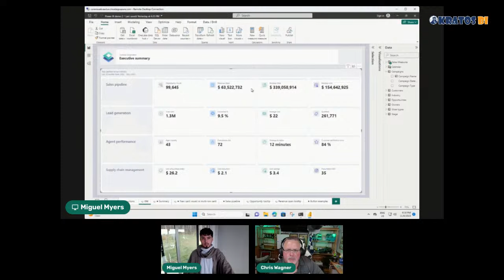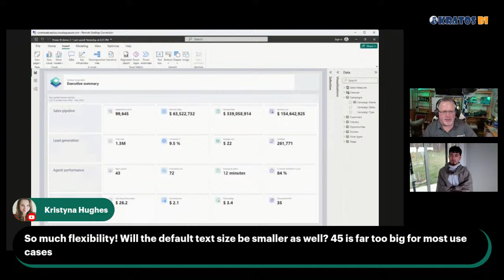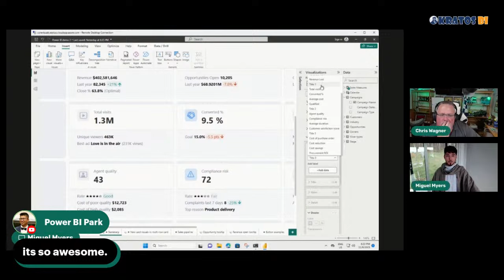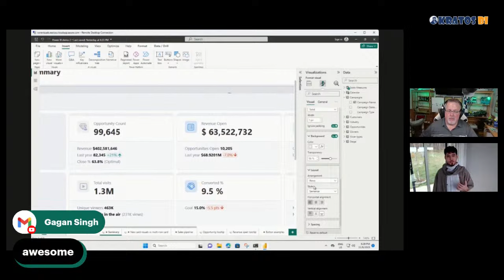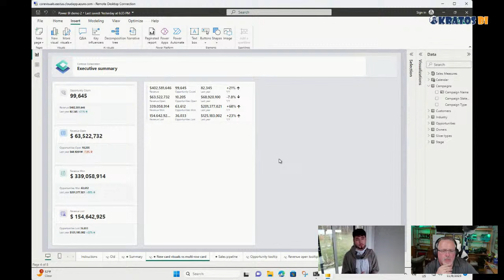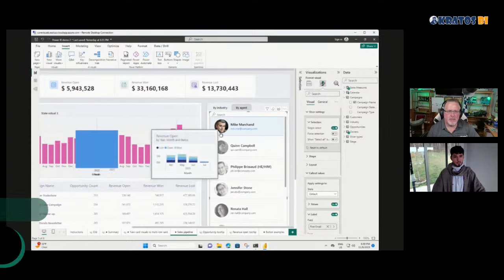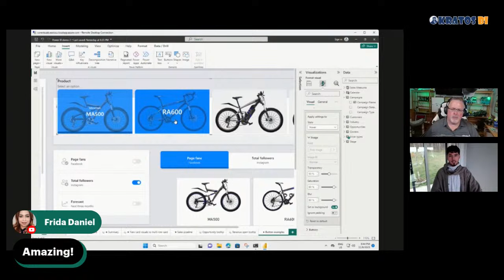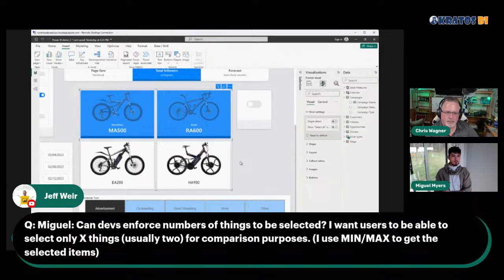New Visuals in Power BI & Microsoft Fabric and Miguel Myers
Join Miguel Myers, a Principle Program Manager for Power BI, as he shows us some AMAZING new visuals in Power BI and what we can look forward to NEXT!

Don’t miss this opportunity to learn from Miguel Myers, who has over 10 years of experience in data analysis and visualization using Power BI and other tools. He will also answer your questions live during the stream. See you soon!

VIDEO CHAPTERS
00:00:00 - Video Start
00:10:00 - Start of Livestream
00:18:08 Card Visual Enhancements
00:42:03 New Multi-Row Card
00:43:14 New Slicer